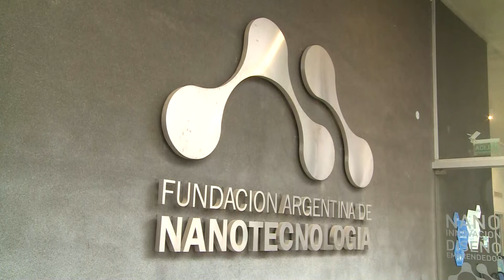ALBERTO FERNÁNDEZ EN UNSAM PRESENTA EL SUERO HIPERINMUNE